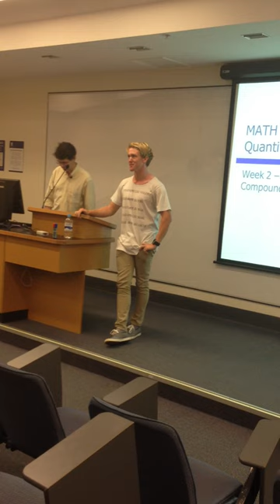Presentation for Magazines for Students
My first presentation in front of 200 keen uni students!